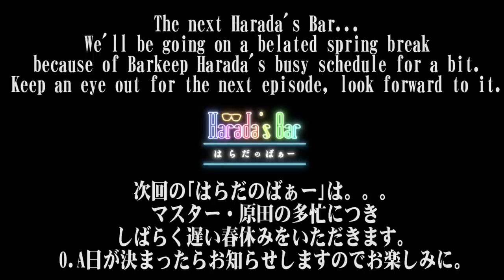We Can't Use This! | Mafia Kajita: Episode 5 | Harada's Bar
NOTE: To view the English subtitles make sure you hit the captions button!

Mafia Kajita x Katsuhiro Harada: The Dangerous Duo Final! They keep going on with stuff we can't use!

✒Harada's Bar（はらだのばぁー）Twitter